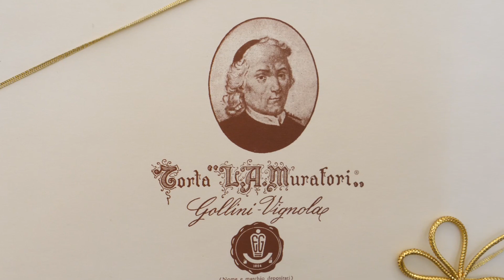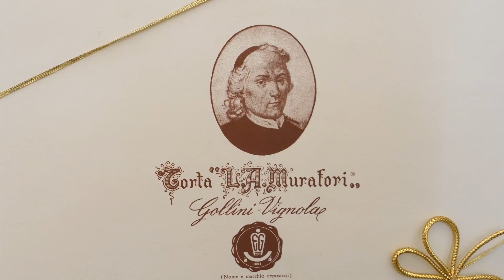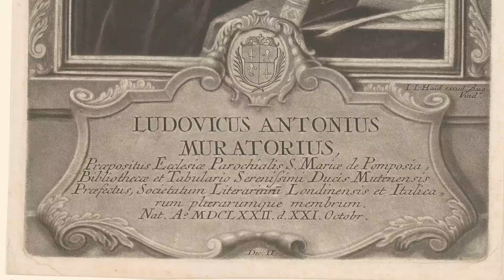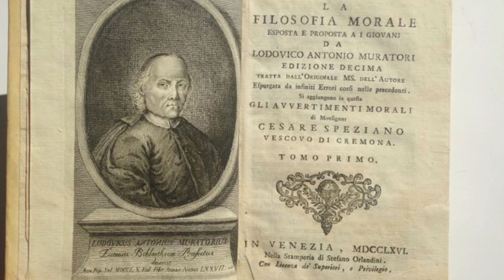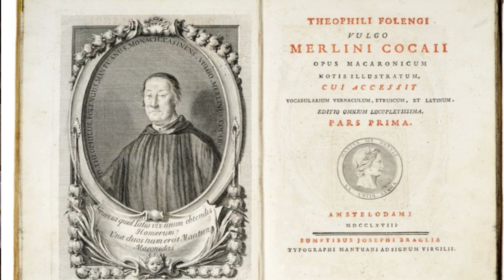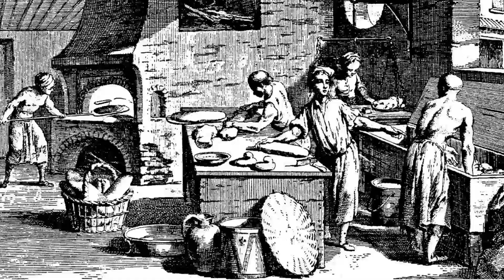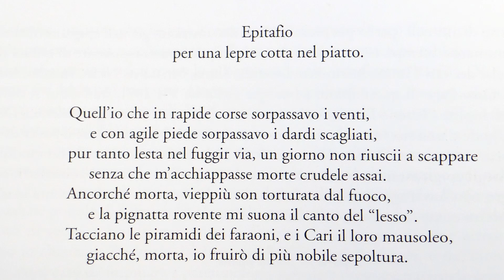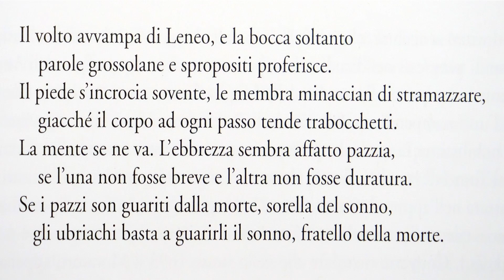Ludovico Antonio Muratori e il cibo (in latino maccaronico)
In occasione del 350esimo anniversario della nascita dell'illustre concittadino Ludovico Antonio Muratori, il Comune di Vignola ha promosso la divulgazione di alcuni video sulla sua opera. In questa puntata, si parla del lato giocoso del grande intellettuale che, giovanissimo, compose carmi sul cibo locale, a cominciare dai borlenghi e dalle frittelle. Grazie al professor Gabriele Burzacchini e alla Pasticceria Gollini